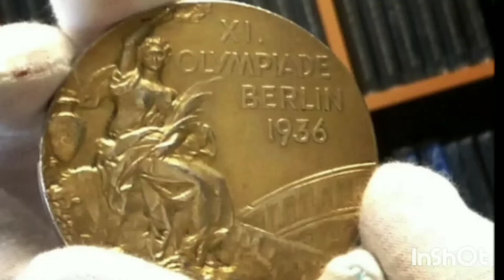Ajana Canvas: Olympic Gold Medal, nowadays Which Has Lion-Share Silver Proportion More Than Gold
THE OFFNEWS
(Published From Kolkata, India)

Subir Paul
Editor